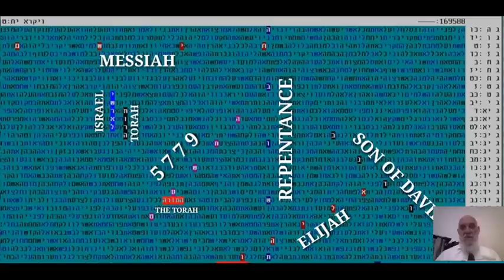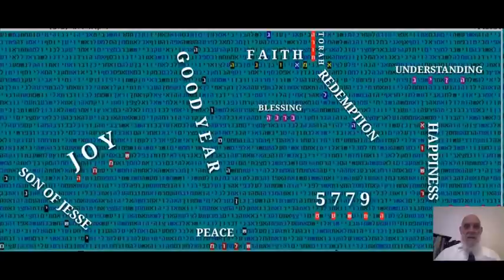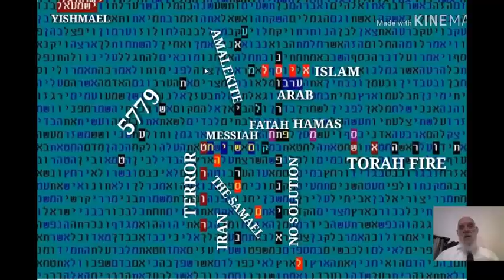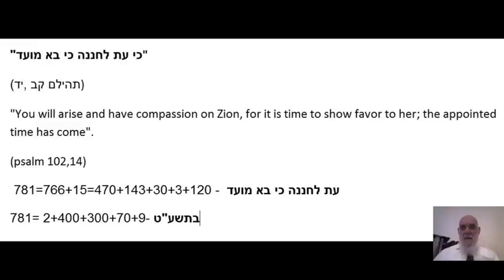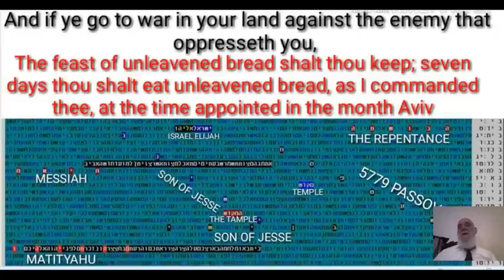PASSOVER -5779 -MESSIAH SON OF JESSE in bible code Glazerson